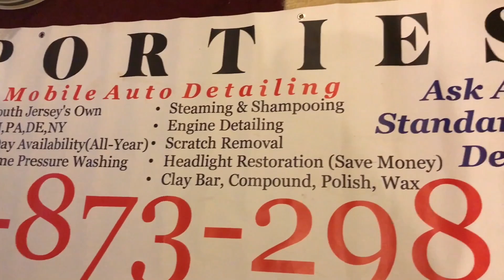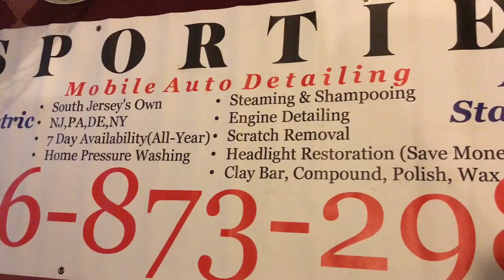Home Pressure Wash, Interior Steaming, and Dump Trucks in 1 day by SPORTIES Mobile Auto Detailing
A day in the life, this is a summer day in the winter for me. Take advantage of the weather when you can, daylight is short, have reliable help.